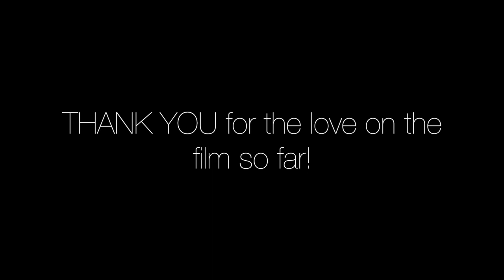Behind the Scenes: Parking in Cars with Girls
written & directed by madison dilts (@maddiedilts)

shot & edited by alexia ross (@alexiamychal)

hair & makeup by kayla jones (@kkayla.joness)

starring Jessica Brown (@jessica.embrown), Alexia Pereyra (@alexia.ep), and Ricard Tumbokon (@ricardxt)